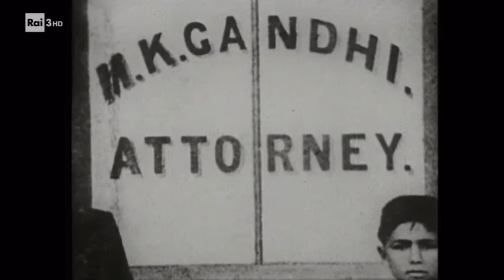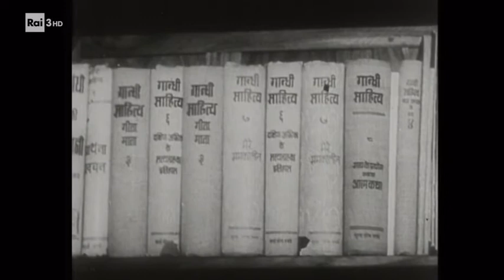Gandhi (a cura di Luigi Silori e Luigi Somma) (spezzone tratto da Fuori Orario)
Andato in onda in coda alla puntata "La farfalla e il camaleonte. India (sogni di metamorfosi e racconti di commutazioni) (5)" del 26 febbraio 2017.